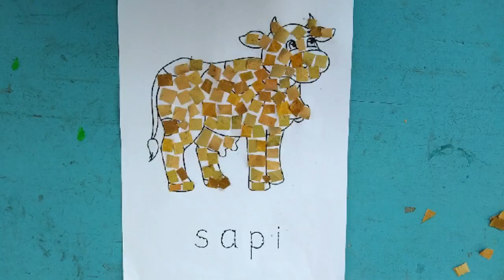Kolase gambar sapi menggunakan daun kering. Pembelajaran daring untuk tk. Ide bermain anak 🍂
Assalamualaikum bunda-bunda dan Ananda tercinta ❤️ Tidak terasa kita sudah masuk untuk tugas yang ke 4 pada tema Idul Adha ini ya 🙌 Coba Ananda sebutkan apa saja sih binatang Qurban itu? Disini Bu Guru akan memberikan satu contoh binatang Qurban yaitu "sapi" .Tugas Ananda adalah menghias gambar ini menggunakan daun kering. Mau tahu caranya bagaimana? Simak video yang satu ini ya. Selamat belajar. Terimakasih. Wassalamualaikum🙏